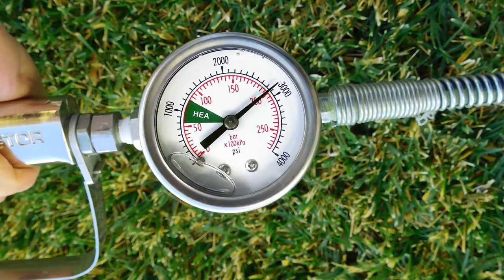SprayTech EP2105 Video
For Sale on ebay Item 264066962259